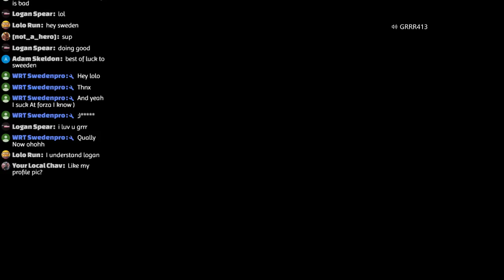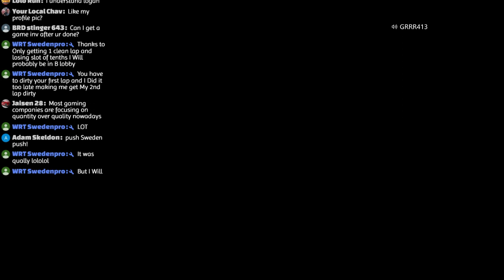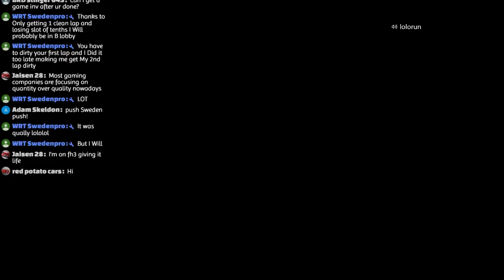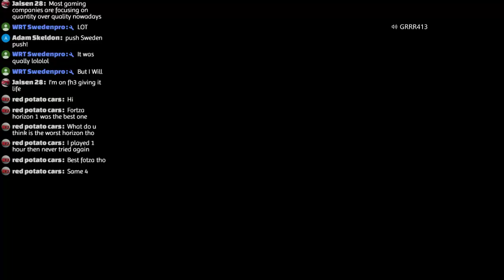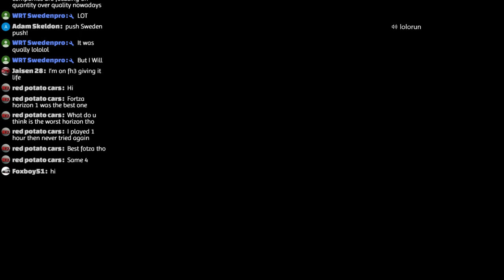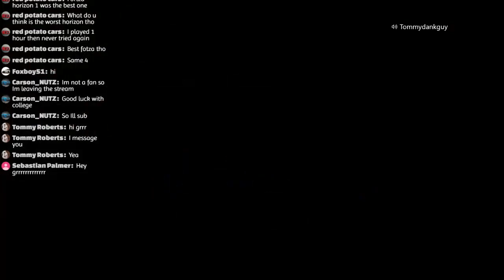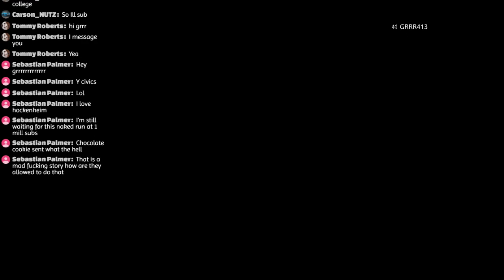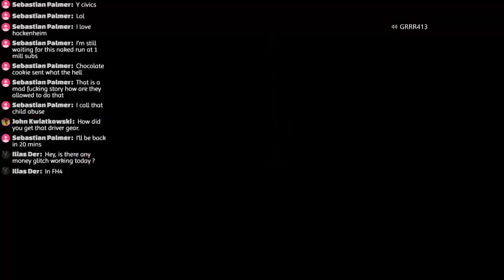Forza Motorsport 7 November Forzathon 1